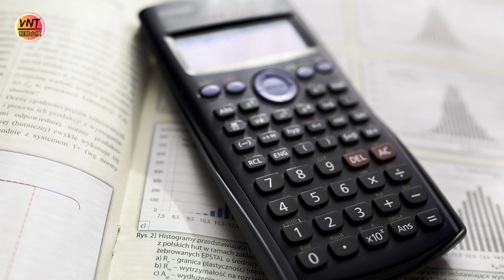謎語之王「成語1」最強燈謎！解謎！猜猜猜！【VNT輕鬆小棧】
【VNT輕鬆小棧】集齊最搞笑、有趣的IQ題/腦筋急轉彎/謎語/智力題/智力測試/智商測試/解謎/思考題之大全，訓練腦部靈活性，開發腦潛能，提升智商。每天玩玩腦筋急轉彎，必定可以成為最強大腦。天才的智商也是要經過訓練，才能增強大腦思考靈活速度。在這裡，你可以找到最齊全的腦筋急轉彎解謎遊戲題目及答案，快快開始猜謎，測試一下自己可以解答到多少謎語，成為天才大腦。

你大腦轉數快IQ高？玩玩這裡的智力謎語，測試下自己轉數有多快吧！

這裡的IQ題/腦筋急轉彎/謎語/智力題/解謎/思考題均適合任何年齡男女老少：
1. 辦公室Lunch Time考考同事IQ題,打破刻板工作拉近同事關係，你更會發現即使大學畢業的同事老板原來都沒一個有智慧。
2. 父母讓孩子猜猜謎語，從小訓練兒童突破思維提升全腦靈活度，啟發潛能有助各項學習能力，早日成為天才。
3. 考考長輩智力題讓他們腦筋急轉彎，活躍大腦預防老人癡呆，大家輕鬆一下更能拉近兩代關係。
4. 同學互相考大家IQ題，齊齊鬥一番, 輕鬆有趣之餘，猜猜誰是智力王。
5. 自己可以玩玩解謎挑戰自己，增強推理提升思維，讓自己腦洞大開吸收任何新知識，增加思考力，小學到大學博士都適合，隨時隨地訓練自己。